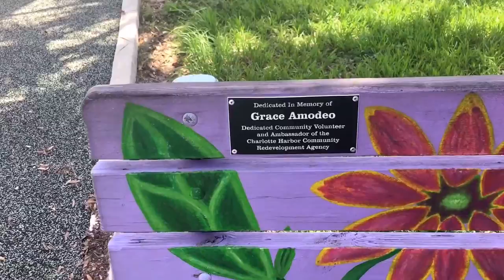"GET OUT OF THE WATER"!